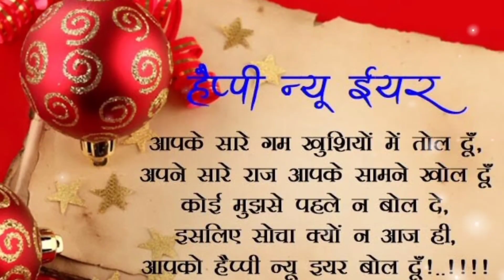Happy new year 2024 ❤️🌟হ্যাপি নিউ ইয়ার ২০২৪ সব ভালো হোক trendingshort #2024